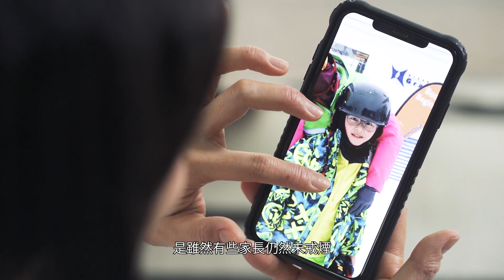【深呼吸．煙不吸】深呼吸X增進親子關係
香港吸煙與健康委員會
世界無煙日
【深呼吸．煙不吸】